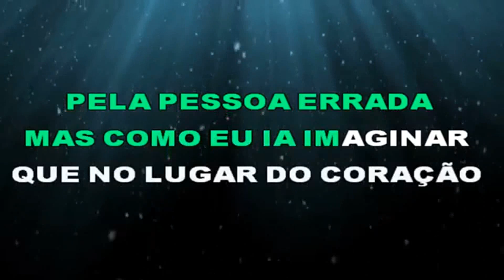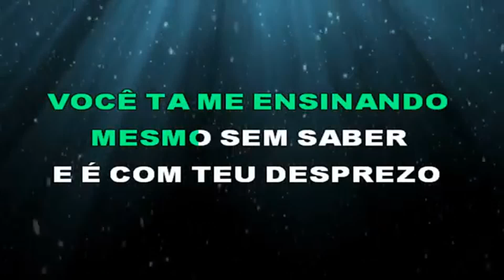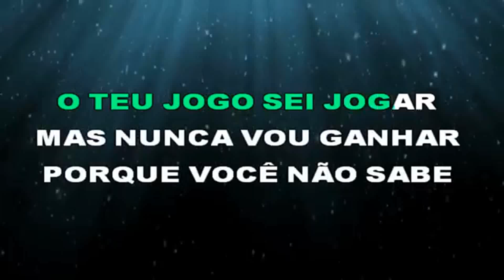JOGO DO AMOR (Karaoke)